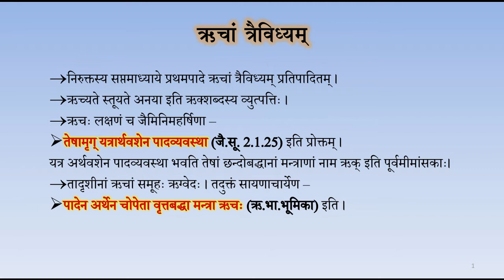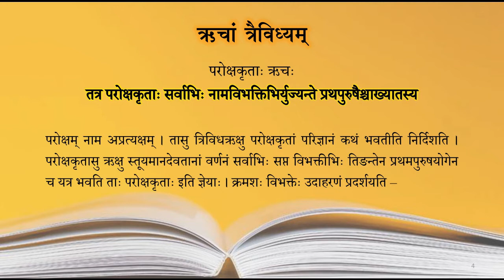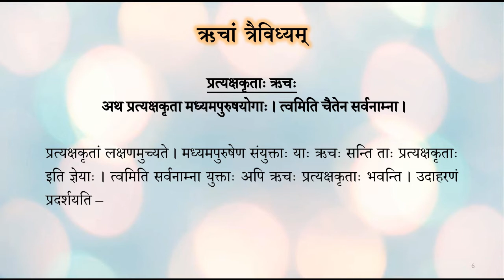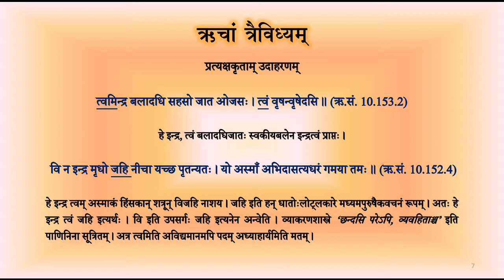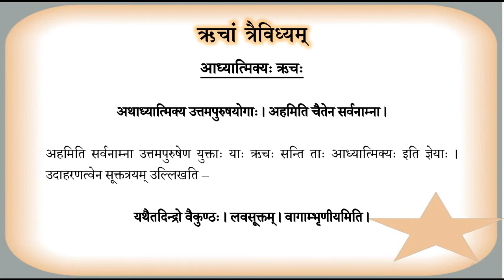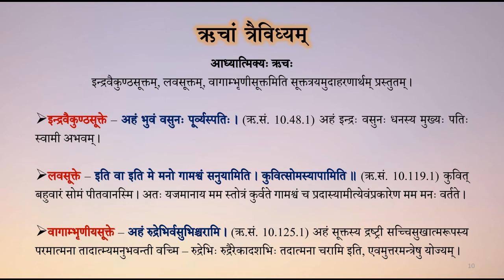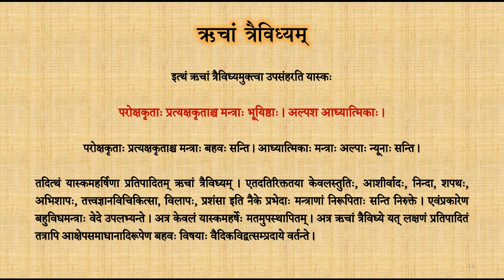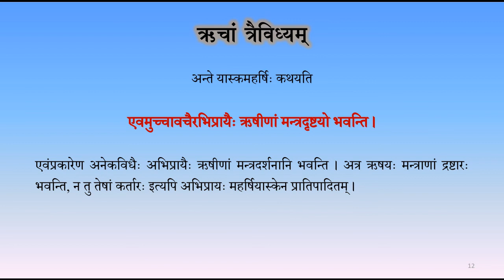ऋचां त्रैविध्यम् | तीन प्रकार की ऋचाएँ | निरुक्त सप्तम अध्याय | दैवत काण्ड | Nirukta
In this video, the three types of Riks/Mantras as per Yaska Nitukta is discussed. The three types of Riks are 1) Paroksha, 2) Pratyaksha and 3) Adhyatmika. If interested, viewers are suggested to read Yaska Nirukta with Durgavrtti Rigveda with Sayanacharya Bhashya, etc. to get more knowledge on this topic.
निरुक्त के सप्तम अध्याय में परोक्ष, प्रत्यक्ष एवं आध्यात्मिक नामक ऋग् मन्त्रों के तीन प्रकार बताया गया है । इस वीडियो में तीनों प्रकार के मन्त्रों का उदाहरण सहित विवरण दिया गया है । अधिक शास्त्रीय विवरण प्राप्त करने के जिज्ञासु लोग दुर्गवृत्ति सहित निरुक्त एवं सायणकृत ऋग्वेदभाष्य आदि ग्रन्थों का अध्ययन कर सकतें हैं ।

Special thanks with regards to
Prof. Manoj Kumar Mishra, Jammu